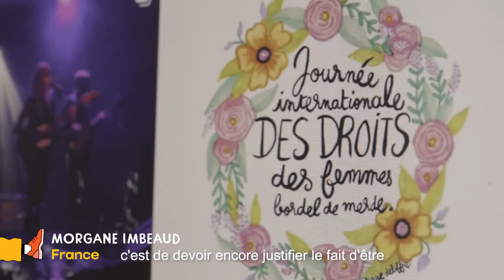Europavox On Air - Morgane Imbeaud, interview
[🔴EuropavoxOnAir] Day 3: the party goes on with the stylish French pop of Morgane Imbeaud.
Discover the entire Europavox On Air programme on the dedicated

Her name is Morgane Imbeaud, and in another life, not so long ago, she was the vocalist in the group Cocoon. Six years, two albums and 300,000 sales later, Morgane decided to take off. This first took the form, in the second half of the 2010s, of various collaborations, for example with Elias Dris for an album of Simon & Garfunkel covers (like Simon & Garfunkel, they’re good people), but also with the great Jean-Louis Murat, for some shared compositions. At the dawn of a new decade, Morgane decided to speak alone. Her album is called “Amazon”, and for good reason.